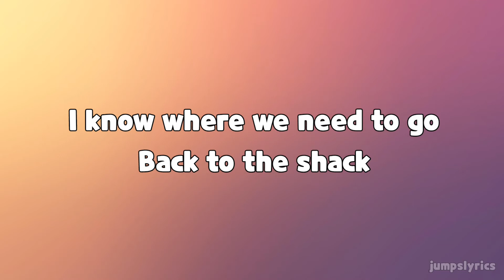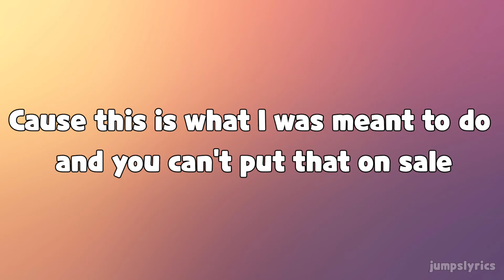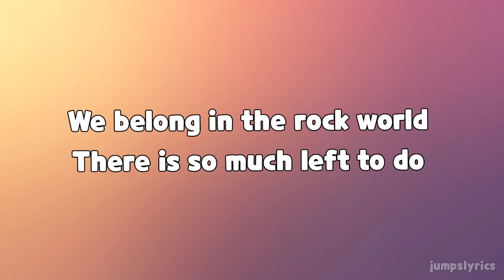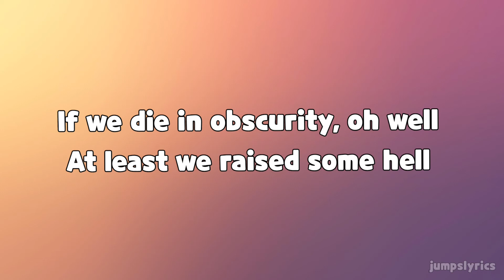Back to the shack - Weezer (lyrics)